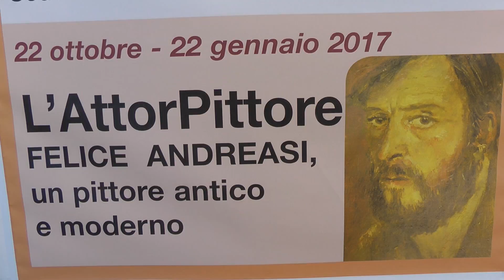Felice Andreasi. L'AttorPittore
Inaugura a Palazzo Salmatoris di Cherasco (CN), sabato 22 ottobre, la mostra sul poliedrico artista torinese.
La mostra sarà aperta fino al 22 gennaio 2017.

Orari mostra:
Da mercoledì a venerdì: 14:30 – 18:30
Sabato, domenica e festivi: 9:30 – 12:30 / 14:30 – 18:30
Ingresso gratuito
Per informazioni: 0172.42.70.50